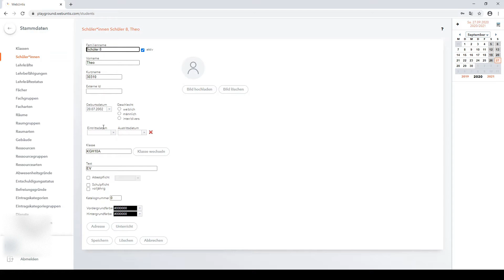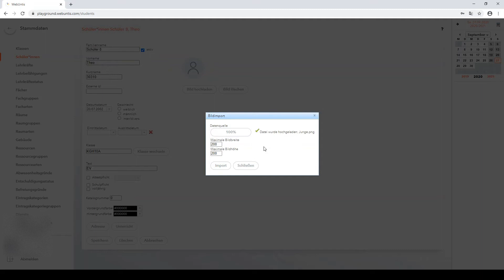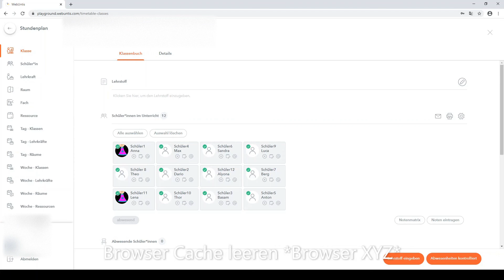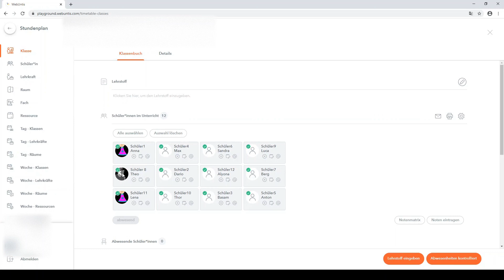WebUntis: Schülerfotos zum Sitzplan hinzufügen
WebUntis Design/ Version/ Oberfläche 2020